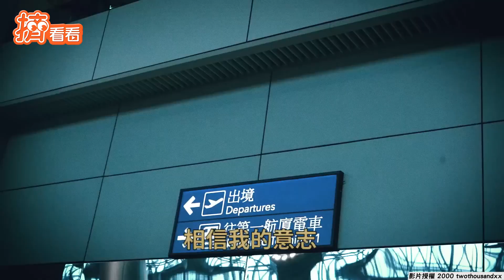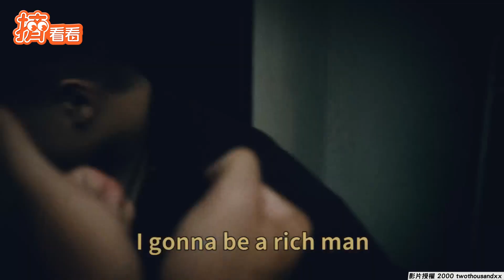赴柬埔寨10萬薪誆豬仔上鉤 饒舌歌手自創「勸世神曲」｜TVBS新聞｜擠看看